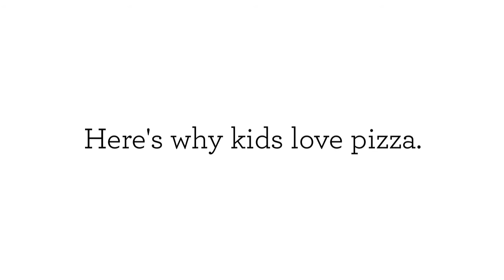Garlic Jim's - Why Do Kids Love Pizza So Much?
Garlic Jim's

Children love to have pizza almost everywhere they go. It’s honestly one of the best foods for kids! Just one slice of cheesy, delicious pizza will satisfy them.

Are you looking for the best pizza? Order at your nearest Garlic Jim's Famous Gourmet Pizza!

Pizza Delivery
Pizza
Garlic Jim's